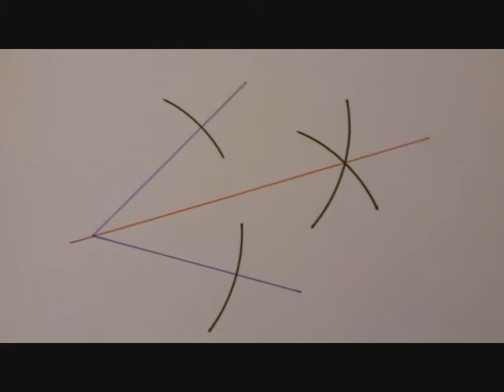How to Construct an Angle Bisector